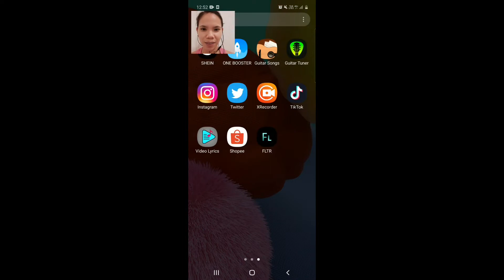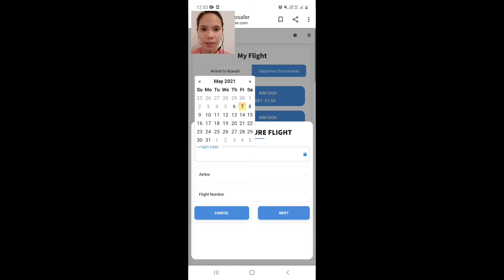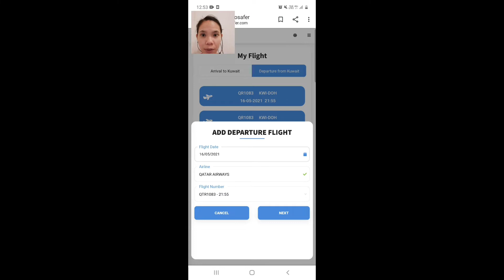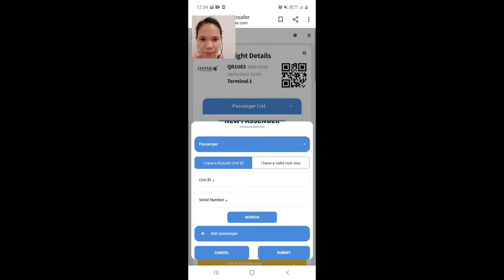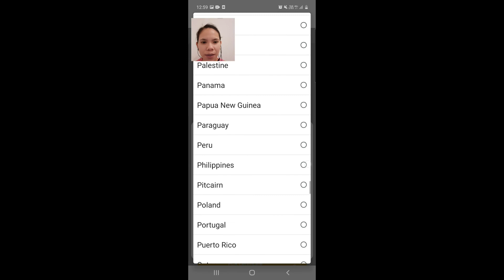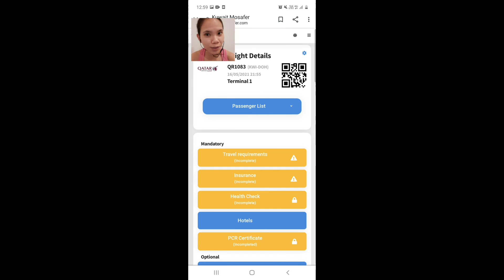Tutorials How to register Kuwait Mosafer